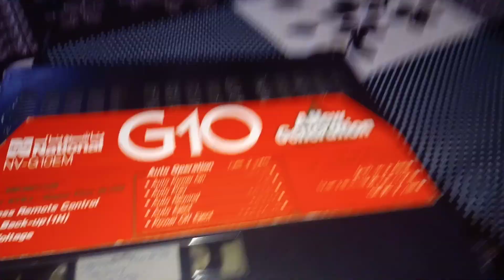national vcr nv g10 new fresh condition for sell 3500 munshi